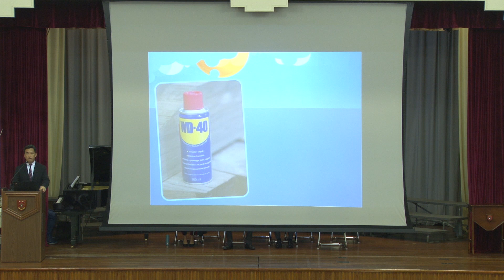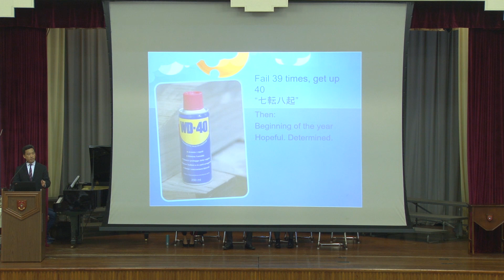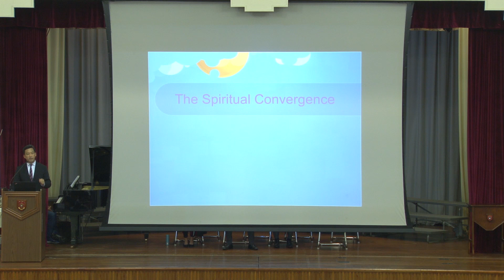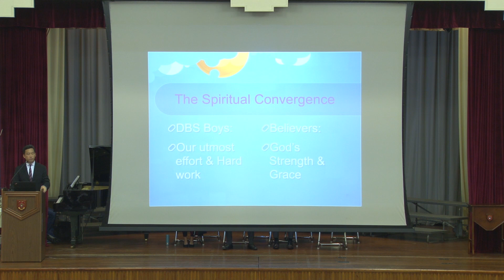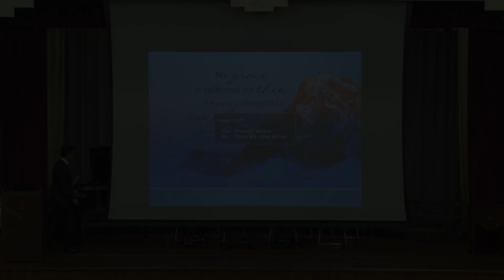Assembly Sharing 3-5-2019